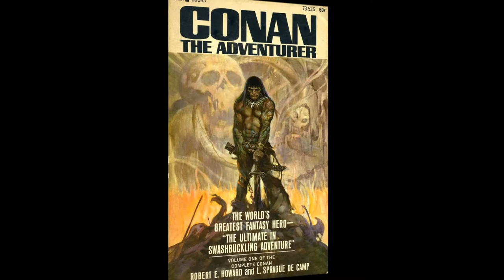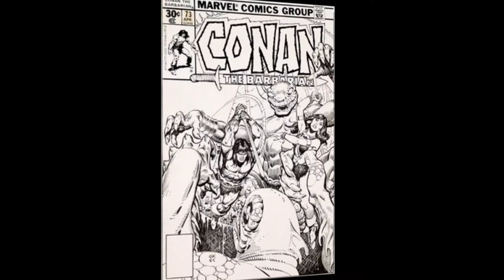Sounding Board 2019 shares True Believers #1 Conan the Barbarian #58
In this episode of the Sounding Board, Agis261 shares Conan the Barbarian #58 which is reprinted as True Believers #1. check it out.